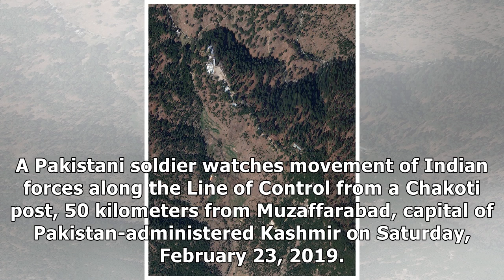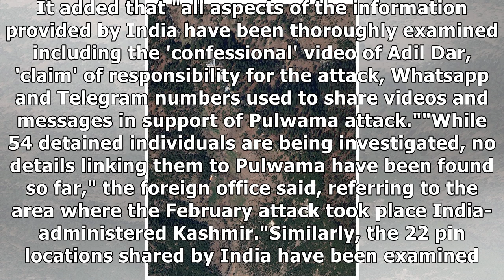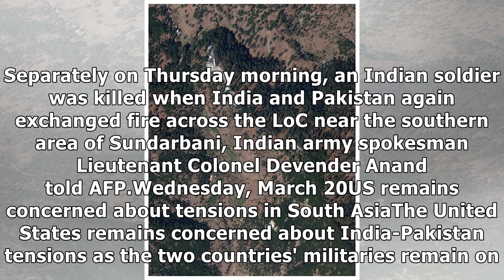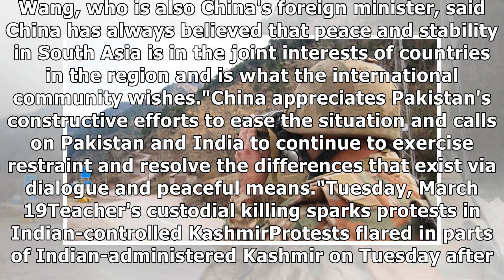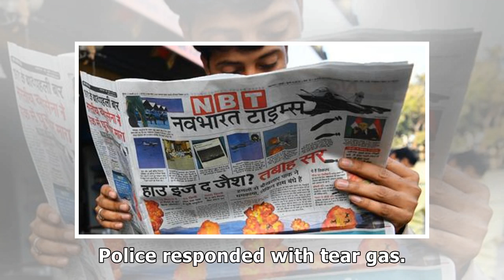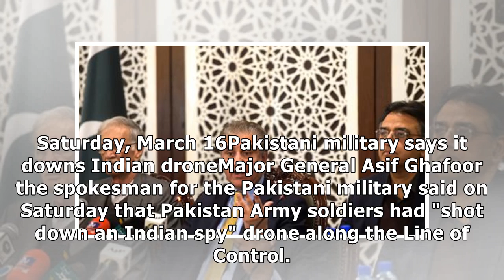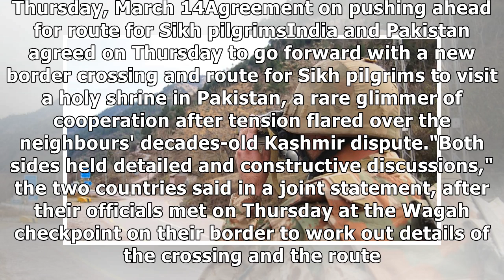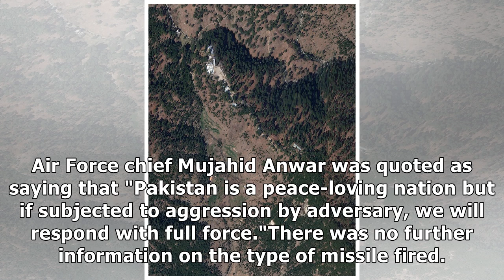Fresh border clash leaves seven dead – Pakistan-India